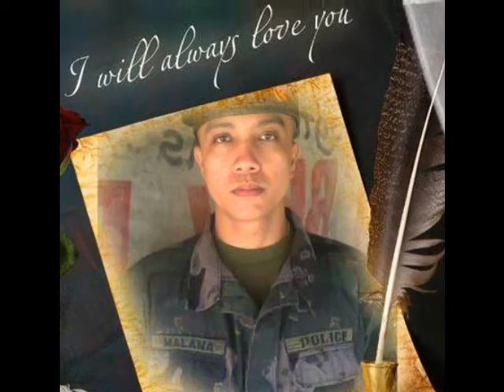Bart music video Tapat na Katulad Ko